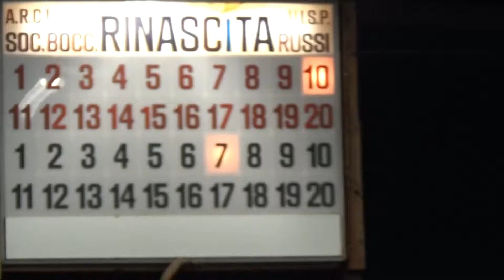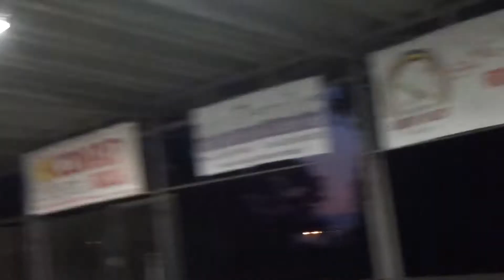12R 07V 00013